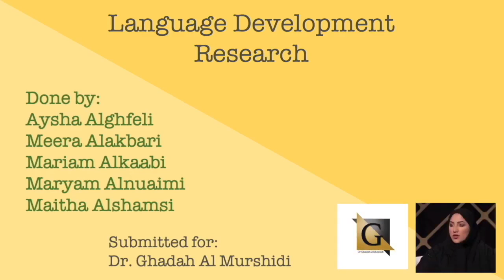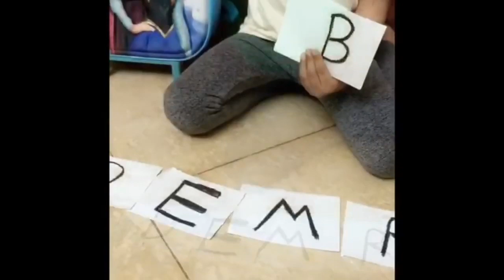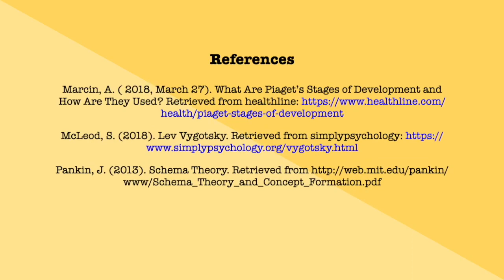Language Development Through Activities In Early Childhood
Dr. Ghadah Al Murshidi's project